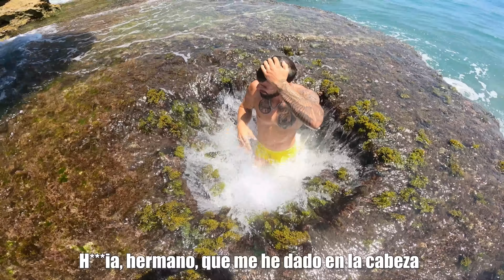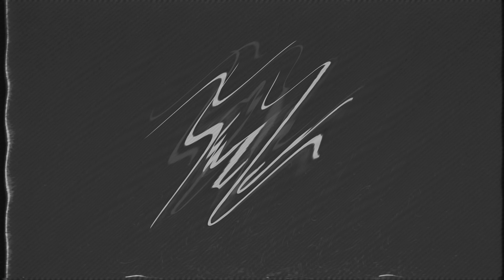🤯 DESCUBRO El BOQUETE SUBMARINO MAS VIRAL de TIKTOK! 😱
El primer boquete acuático que subí a tiktok, y llegó a más de 15 millones de visitas!! Así que decidimos desmentir un poco el truco de este boquete acuático
📸 Instagram 📸 (+0K)7

👪Participantes SkuadLR
RICKY POWA